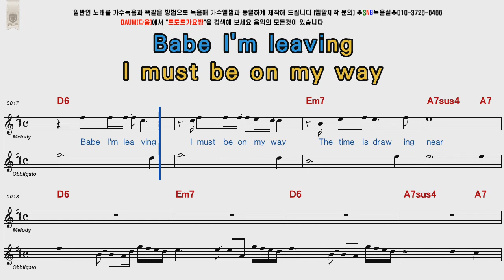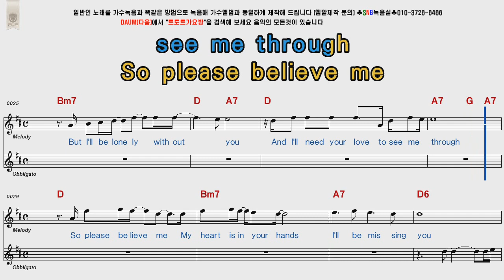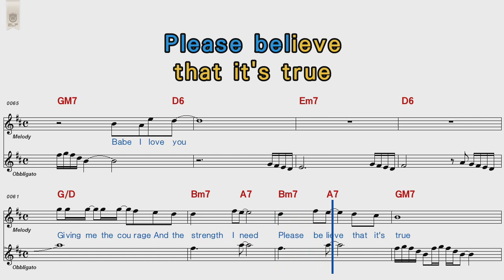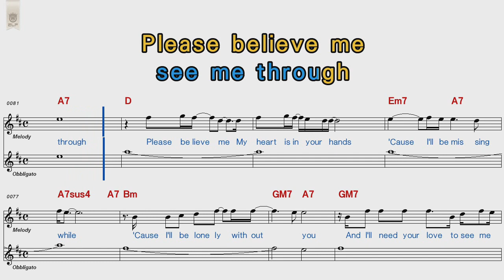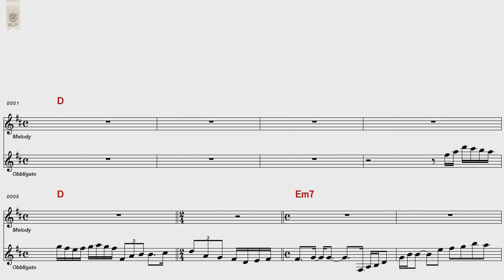Styx Babe POP Song Score Karaoke